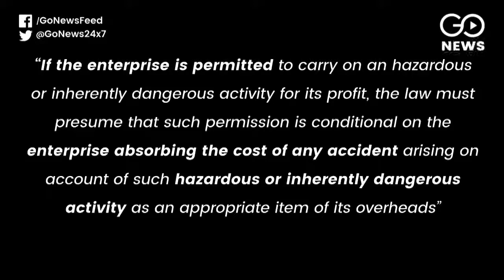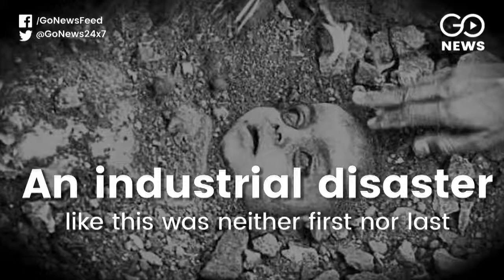Litany Of Disasters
Anti-Sterlite violence in Tuticorin was a disaster waiting to happen. India is no stranger to careless industrial disasters